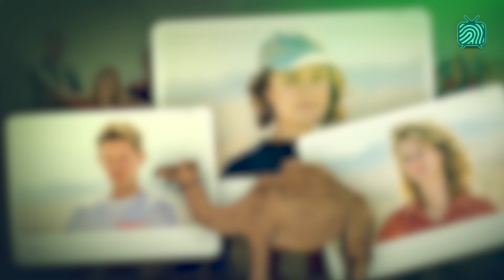🔥Brabantse Gezelligheid Met Nyreel! | MOLJOURNAAL | Wie is de Mol? Streaming 2024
Twee weken lang nemen Sam en Corné de kandidaten van Wie is de Mol 2024 streaming (seizoen 1) met je door. In deze video; Nyree! Nyree mag dan in Noord-Holland wonen, dat ze uit Brabant komt is toch wel te horen. Mysterieus en gezellig, dat belooft wat! Dat en meer in deze video over het streamingseizoen!

Tot de molgende keer!

Deze aflevering kon niet tot stand komen zonder hulp van de patreons.

Tien onbekende Nederlanders reizen af naar Oman. In dit betoverende land staan zij nietsvermoedend aan de start van de zoektocht van hun leven en blijkt al snel dat niets is wat het lijkt. Tot hun verbazing bevinden ze zich in het speelveld van de Mol onder leiding van Hila Noorzai. En kunnen zij van het ene op het andere moment niemand meer vertrouwen en is het ieder voor zich. Wie ontmaskert de Mol? Maar nog belangrijker: Wie is de Mol?

Honderden Nederlanders hebben zich vorig jaar opgegeven voor een nieuw spelprogramma: The Game. Na verschillende selectierondes, vertrekken de 10 uitverkorenen naar Oman onder begeleiding van Hila Noorzai. Niet wetende dat er een saboteur in hun midden is en wat de ware aard is van hun reis.

Mail, wanneer je wat te vertellen hebt of wanneer je wat is opgevallen naar